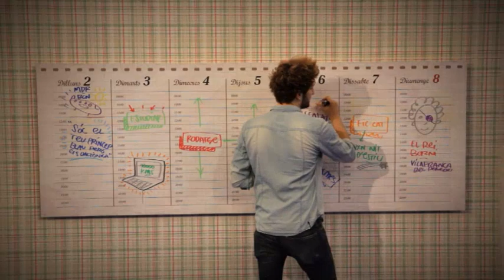TV3 - 33 recomana - L'agenda de Miki Esparbé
Coses que fa un actor: estudiar, assajar, rodar i pujar a l'escenari. Doncs aquesta setmana, Miki Esparbé fa tot això i encara troba temps per moltes altres coses.  La seva agenda per la setmana del 2 de juny el porta a Madrid, Barcelona i les terres de l'Ebre.